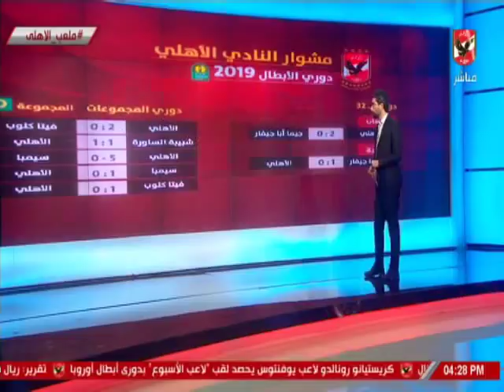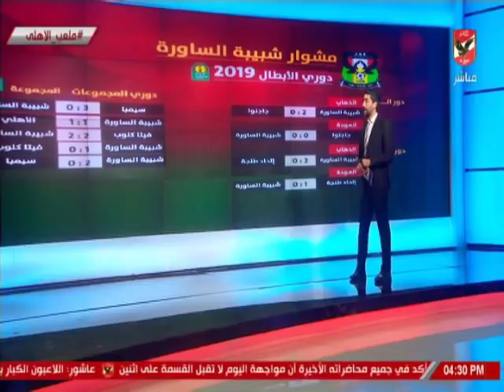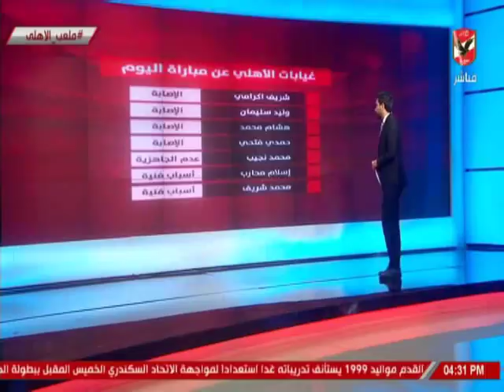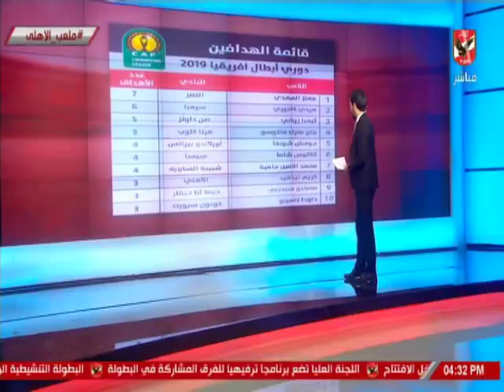اسلام الشاطر يستعرض موقف الاهلى قبل مواجهه شبيبة الساورة